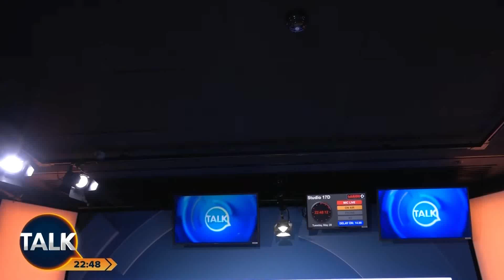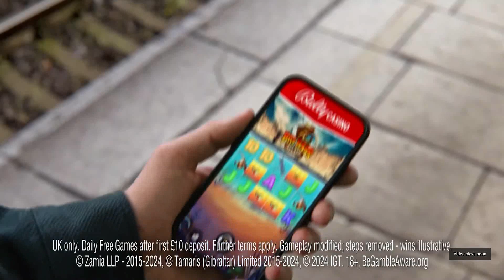Late Night with Petrie Hosken - May 28th, 2024: The Garfield Movie, Furiosa: A Mad Max Saga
The movie round-up with Petrie Hosken on talkTV and talkRADIO, with a look at The Garfield Movie and Furiosa: A Mad Max Saga

11PM-1AM, Tuesday May 28th, 2024.